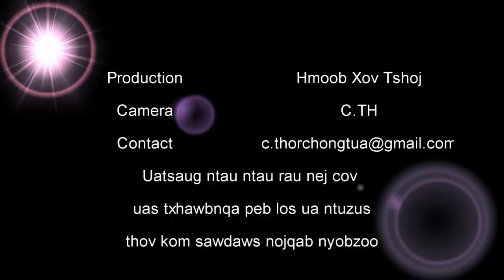Saib Nkauj Nplog qoj ib ce pob tw dhia rhawv rhees/ Lao Girls Dance